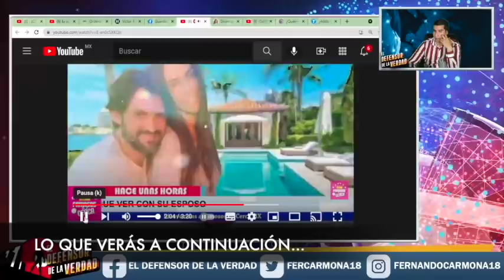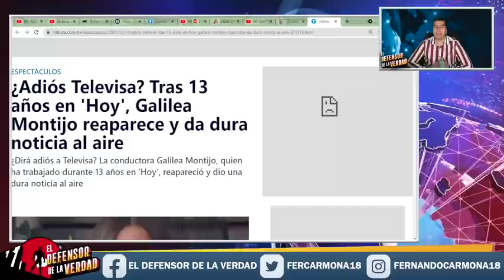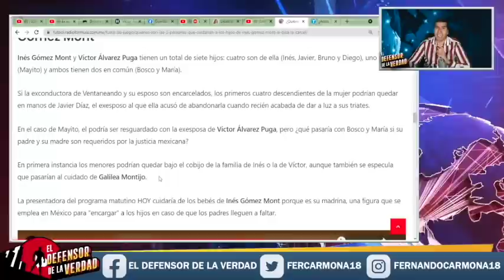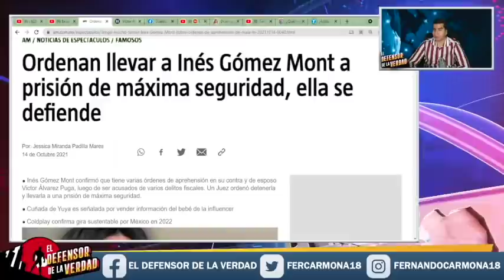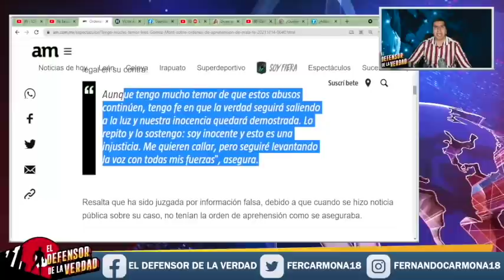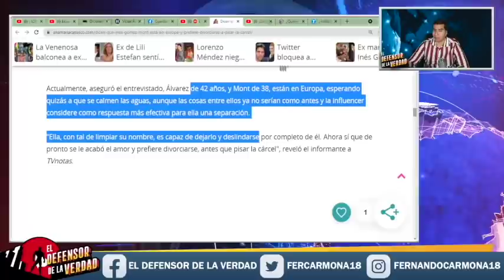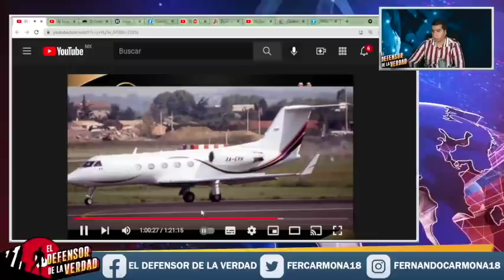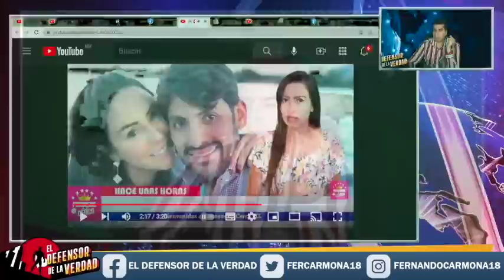Gómez Mont Ya Huyó a Europa En Avión Privado!Le Embargan Aviones Sn Hangar!Sus Empresas Desaparecen!